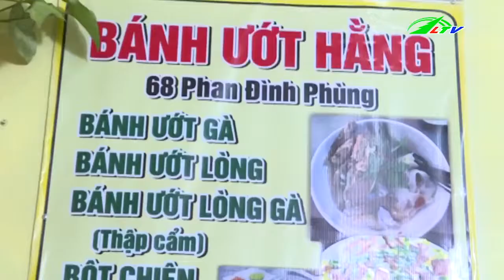Bánh Ướt Lòng Gà Món Ngon Không Thể Chối Từ | Ẩm Thực | Lâm Đồng TV